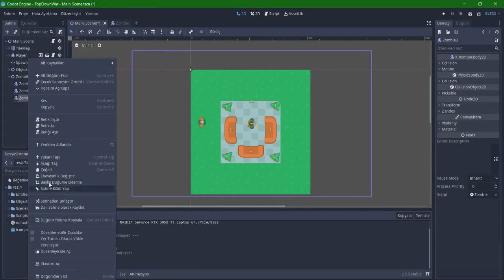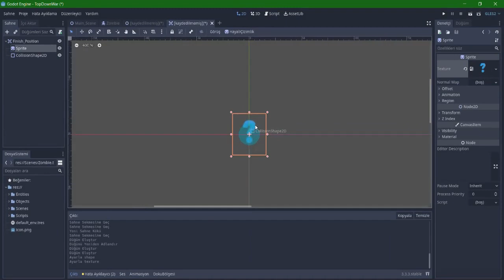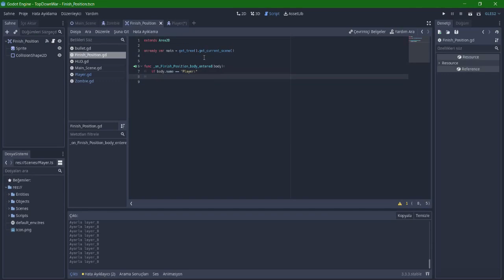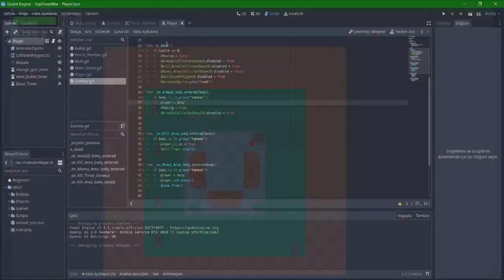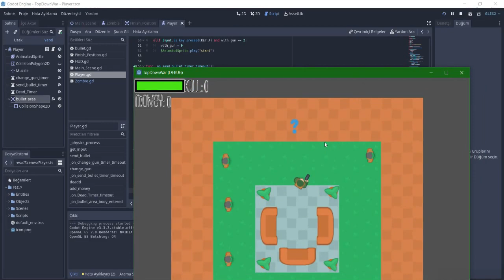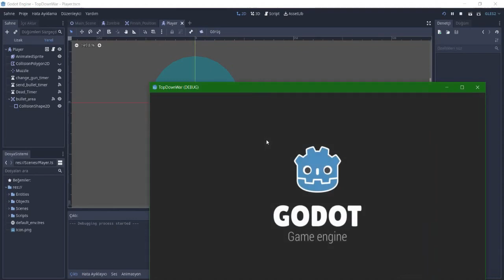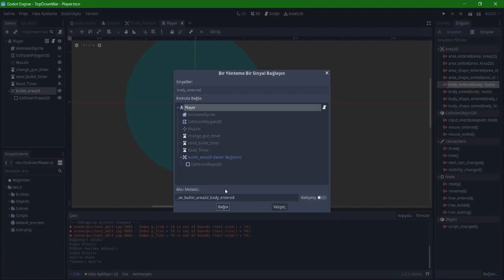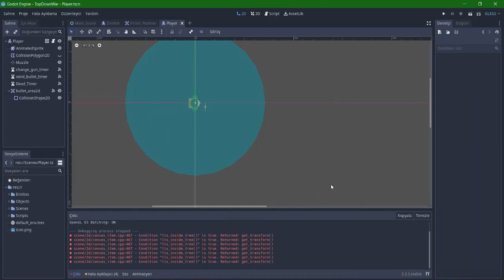Godot Engine Ders 9 Top Down War Z Zombie Game Türkçe Ses Camera2D TileMap2D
Derslerin devamı gelecektir. Oyunun bitmiş hali web sayfamızda mevcuttur.